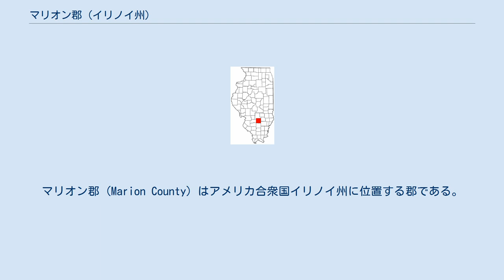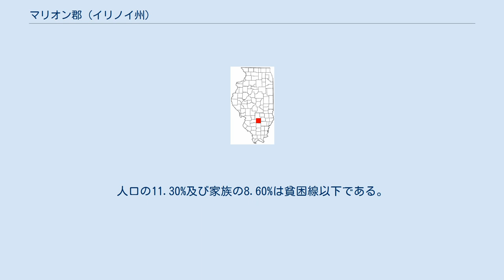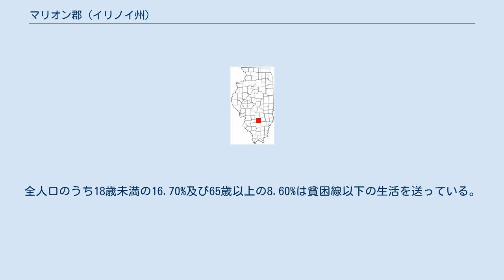マリオン郡 (イリノイ州)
マリオン郡 (Marion County) はアメリカ合衆国イリノイ州に位置する郡である。
2000年現在、人口は41,691人である。
ここの郡庁所在地はw:Salem, Illinoisである。
 2000年現在の国勢調査で、この郡は人口41,691人、16,619世帯、及び11,483家族が暮らしている。
12/km2 (32/mi2) の平均的な密度に18,022軒の住宅が建っている。
18歳以上の女性100人ごとに対して男性は88.50人である。